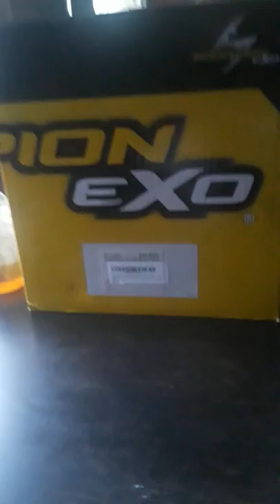Scorpion exo 420